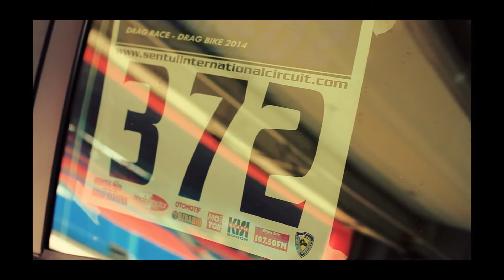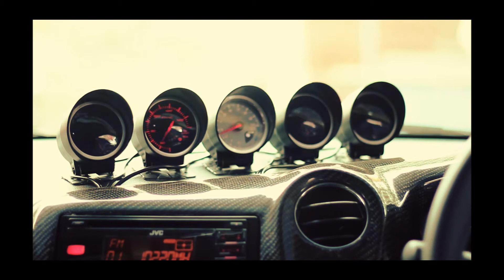BLX Performance Drag Race Seri 3 (2014)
BLX Performance "Prologue"